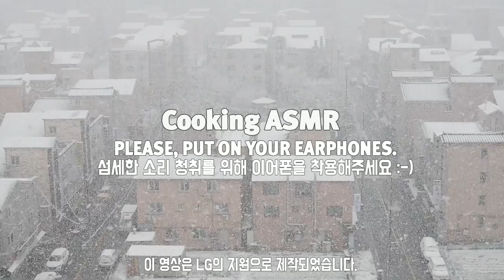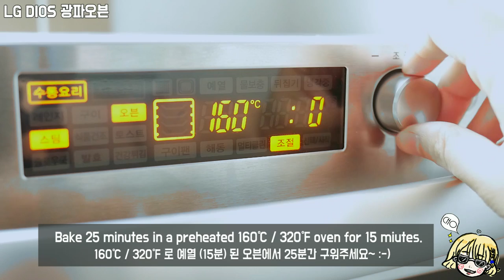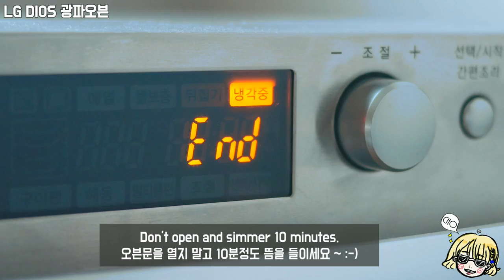[LG DIOS 광파오븐] Strawberry rice cake 딸기 떡 케이크 /오븐으로 떡을 찌자 ~!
예쁜 딸기가 올라간 딸기 떡 케이크에요 ~^-^*

오븐으로도 설기떡을 찔 수 있답니다

오븐 설기떡은 감만 잡으면 쉽게 만드실 수 있어요 ~^-^
재료와 과정은 정말 간단한데 떡이 어렵게 느껴지는 이유는 떡의 '수분주기' 과정 때문이에요

수분주기란 쌀가루에 액체류를 조금씩 넣어 손으로 비벼주는 과정을 여러번 반복하여,
가루에 떡을 찌기에 적당한 양의 수분을 주는 것을 말한답니다~

베이킹에서도 마카롱이 그런 것 같아요
재료는 간단한데 '마카로나쥬' 과정 때문에 많은 분들이 어려워 하시는 것 처럼요~^-^

떡의 '수분주기'도 마카롱처럼 몇번 실패하는 과정을 통해 감만 잡으면 그 이후부터는 쉽게 만들 수 있어요~

따라 만드시기전에 밑의 레시피를 꼭 읽어보시고 만드시길 바래요 ~^-^*

※ 멥쌀가루는 마트에서 파는 건식을 사용하시면 떡이 잘 안돼요~
저는 쌀을 전날 찬물에 불린 후, 다음날 방앗간가서 빻아왔답니다~
방앗간에서 소금을 넣어 빻아 달라고 하면 소금을 넣어 빻아주세요~^-^*
방앗간에서 빻은 쌀가루를 2번 정도 채쳐 더 고운 가루로 떡을 만들어주세요~* 방앗간에서 빻았다고 많이 곱게 빻아지진 않더라구요~멥

* 그동안은 어떻게든 영어 레시피도 넣었지만, 이 과정을 설명하기엔 제 영어 실력이 너무나도 부족하네요 ㅠ
영어를 잘 하시는 분들중에서 도와주시면 정말 감사드릴꺼에요~ㅠ

ㅡㅡㅡㅡㅡㅡㅡㅡㅡㅡㅡㅡㅡㅡㅡㅡㅡㅡㅡㅡㅡ

★ 레시피 ★

무스틀  2호 (18cm x 5cm)

◎ 백설기 (하얀 부분)
멥쌀가루 150g (채친 고운가루로 준비) / 설탕 15g / 우유 적당량 / 소금 1g ( 쌀가루에 소금이 들어있지 않은 경우에만 넣기)

◎ 딸기 설기 (분홍 부분)
멥쌀가루 150g / 설탕 15g / 딸기 갈은 것 적당량 / 딸기 가루 2 tsp / 소금 1g (쌀가루에 소금이 들어있지 않은 경우에만 넣기)

딸기 잼 / 딸기 적당량

1. 멥쌀가루에 소금을 넣고(이미 넣어져있는 쌀가루는 그대로) 우유를 조금씩 부어 손으로 비벼 주세요.
 / 딸기 설기도 똑같이 멥쌀가루에 딸기 가루를 섞고 딸기 갈은 것을 조금씩 부어 수분주기를 해주세요~^-^

*공식 = 가루류(쌀가루, 딸기가루등 ) + 수분류(물,우유, 과일 갈은것 등)

# 떡에서 가장 중요한 수분주기!!
- 손으로 뭉쳐봤을때 살짝 던져보거나 앞뒤로 흔들어 보았을때 모양이 부숴지지 않고, 형태가 유지되면 GOOD !
또 엄지로 살짝 눌렀을때 부숴져야 보슬보슬한 설기떡이 된답니다 ^-^

2.두 가루 모두 두번 채쳐주고 설탕을 넣어 가볍게 섞어주세요.

(설탕은 맨 마지막에 넣어주셔야해요!
설탕은 '흡습성'이 강해서 쌀가루에 넣으면 수분을 흡수해서 막 덩어리가 진답니다.
수분주기가 다 끝나고 맨 마지막에 가볍게 섞어주세요~!)

3. 오븐을 160도에서 10분간 스팀기능으로 예열을 해주세요!
(뜨거운 찜솥처럼)

4. 오븐 팬에 오븐용 채망을 놓고 물에 흠뻑 적신 면보를 깔아 주신 후, 무스링을 올려놓고 쌀가루를 쌓아주세요~
눌러주시면 안되요~그럼 설기떡이 떡지게 되니 가볍게 쌓아주세요~
중간에 딸기잼을 넣는것도 잊지 마세요~*

(면보는 물이 뚝뚝 떨어지지 않을 정도까지만 흠~뻑 적셔주세요~
오븐 속에 넣으면 약간 그을러지는건 자연스러운 거니 그을려도 괜찮은 면보를 사용해주세요~ 아끼는 면보는 금지~^-^)

5. 흠뻑 젖은 면보를 무스링 위에 하나 더 얹어주고, 오븐팬에 물을 두컵정도 넣어 예열된 오븐에서 스팀기능으로 (맨밑칸) 160도에서 25분동안 쪄주세요~

6. 다 되면 바로 문을 열지 말고 10분정도 오븐 속에 놔두어 뜸을 들여주세요~^-^

7. 떡은 한김 식혀준 후, 무스링을 천천히 분리해주고 딸기 등으로 장식해주세요 ~^-^*

★ BGM ★